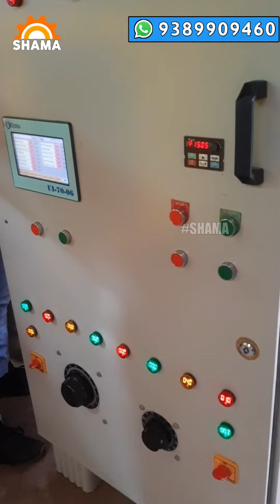How to make HDPE Toys at moulding machine || Plastic Blow Moulding Machine.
COMPANY INTRODUCTION

Dear customer,
This is Shama Engineering Works, one of the leading manufacturer of Automatic Plastic Blow Moulding machines. We are an ISO 9001:2015 Certify company.

GLOBAL ATTENDENCE
 Our machines running throughout India, and as well as we Exports our machines for another countries like Nepal, Bangladesh, Myamar, Srilanka, And some other African Countries like Sudan & Uganda also.

WHY WE ARE?

We don't implement waste electricity load on the machine. The only connected load which are required that's will only given to the our machinery. Our machines performance about production is also good with a high speed production machines.

PLASTIC BAT MACHINE
PLASTIC BROOMS PIPE MACHINE
JHADOO PIPE MAKING MACHINE
HARPIC BOTTLE MAKING MACHINE
PESTICIDE BOTTLE MAKING MACHINE
PLASTIC BALL MAKING MACHINE
HOMEOPATHIC BOTTLE MACHINE
DROPPER BOTTLE MACHINE
PLASTIC JUICE BOTTLE MACHINE
LICHI JUICE BOTTLE MACHINE
JELLY TUBE MACHINE
LOLLY TUBE MACHINE
PLASTIC GUM TUBE MACHINE
ALTA BOTTLE MACHINE